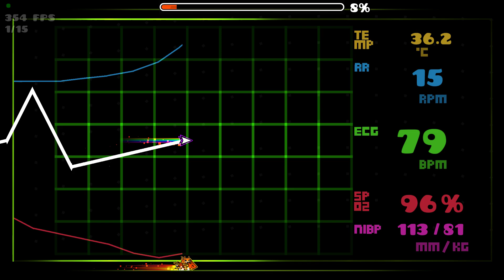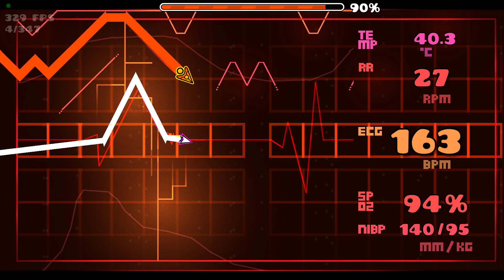[2p W/ Lia] Geometry Dash- [Insane Demon] Pulse by Puueds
Beaten with @liathecatto using Parsec.

Very creative concept for a level, but I sadly lack the coordination to beat this solo. With 2 people, this level is super easy and fun. So, I'd definitely recommend doing this one with a friend.

‐‐‐Level Info‐‐‐
‐Level name: Pulse
‐Level ID: 87397490
‐Creators: Puueds
‐Rating: Insane Demon
‐Epic: No
‐Coins: 0/0
‐Attempts: 88
‐Demon Number: 6493

‐Level song: Surgeon Stimulator OST - Operating Theatre Heart Transplant by Black Heron
‐Song ID: Not on Newgrounds

Personal Rating: 4/5 (Insane Demon)
In-Game Rating: 4/5 (Insane Demon)